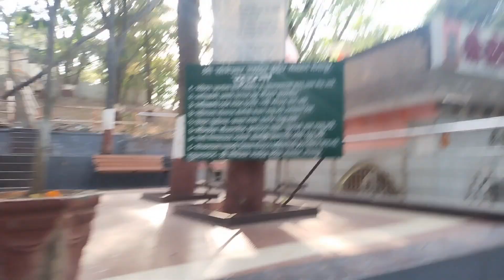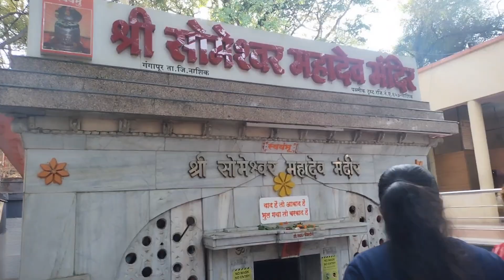someshwar trip with family ❤️❤️travel